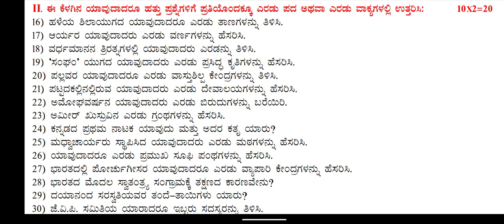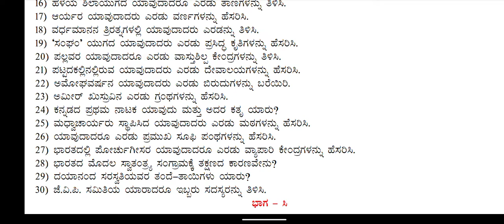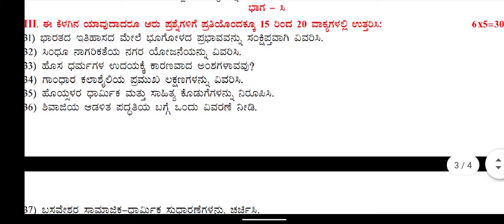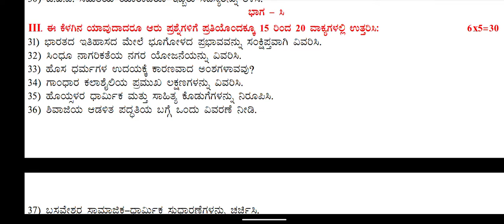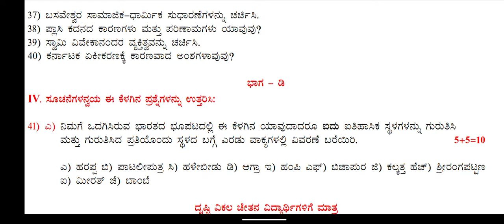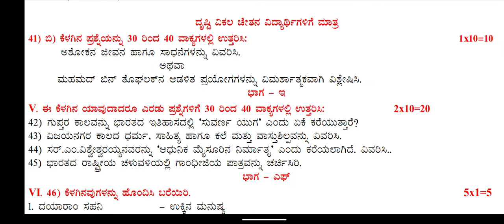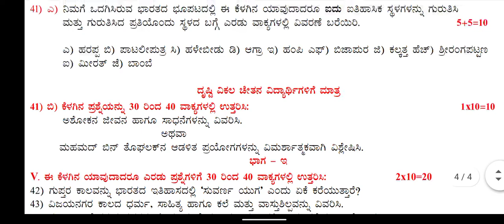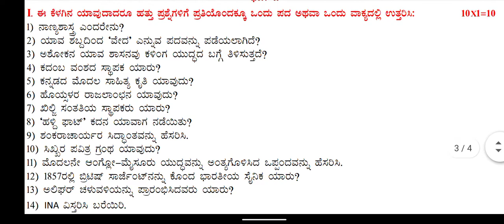2nd Puc 2022 HISTORY 100 Marks Question Paper analysis its very use ful for 2 puc annual examination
2nd puc History
2022 very important  100 marks
question paper analysis with vijay kumar jain

this video was very help ful for puc students examination discuss about all questions